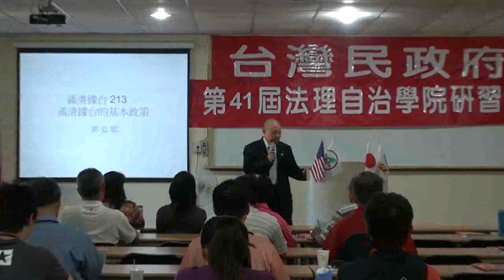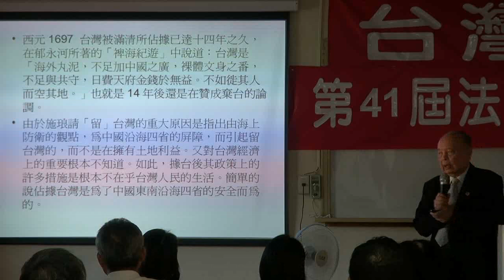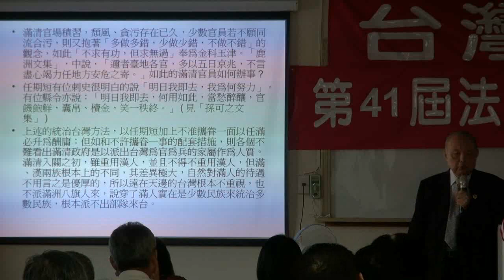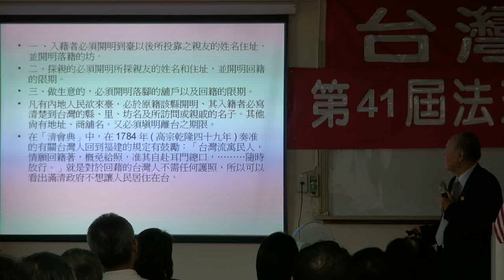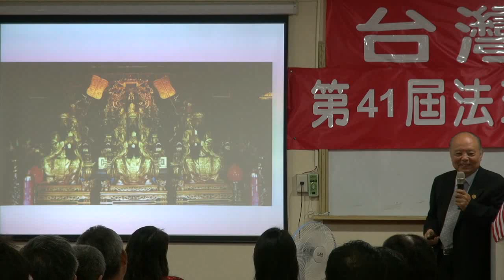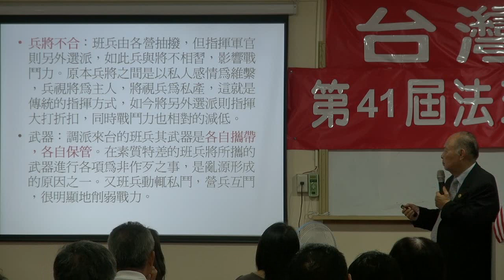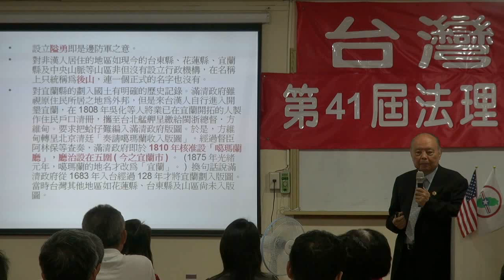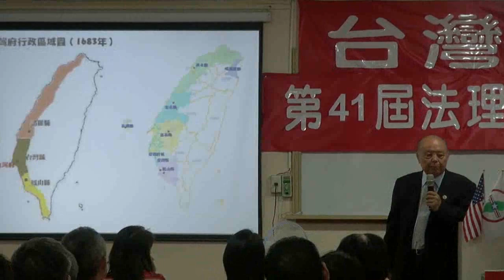121020-8-正確台灣史~滿清據台一-郭弘斌-台灣民政府第41屆法理自治學院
121020-8-正確台灣史~滿清據台一-郭弘斌-台灣民政府第41屆法理自治學院